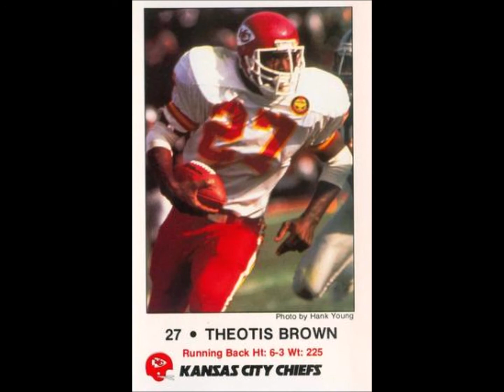Dion - Kansas City (Here I Come) (Kansas City Chiefs and Kansas City Royals)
A music video with the Kansas City Chiefs and the Kansas City Royals with Dion's cover of the song "Kansas City (Here I Come)". Here it is and enjoy.